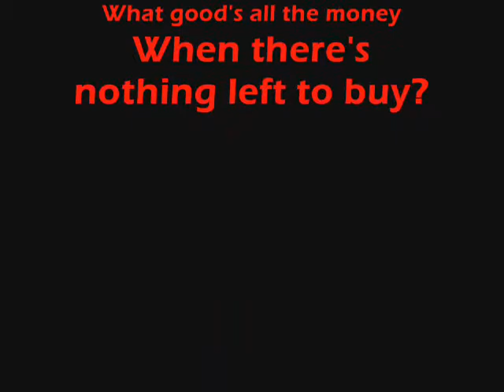Master Spiz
Personal Montage